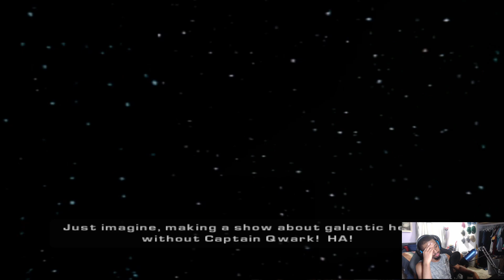RATCHET AND CLANK DEADLOCKED WALKTHROUGH END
** RUN THOSE GAMERS**